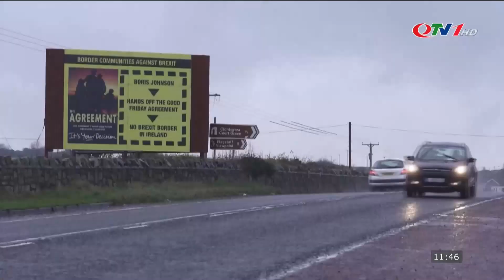Bản Tin Thời Sự Quốc Tế 16/3 | Kinh tế Trung Quốc ghi nhận số liệu tích cực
​QuangNinhTv​ Thoisu​QuangNinh
* Điện thoại: 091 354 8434